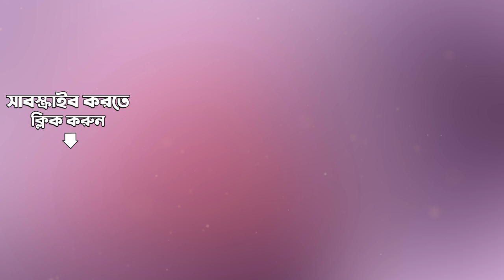Amay Sakal Rakame Kangal Koriye | Chintamoyee Tara Tumi | Pannalal Bhattacharya | Audio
Listen to Amay Sakal Rakame Kangal Koriye sung by Pannalal Bhattacharya from the album Chintamoyee Tara Tumi.

Song: Amay Sakal Rakame Kangal Koriye
Album Title:  Chintamoyee Tara Tumi
Artist:  Pannalal Bhattacharya
Music Director: Rajanikanta Sen
Lyricist:  Rajanikanta Sen